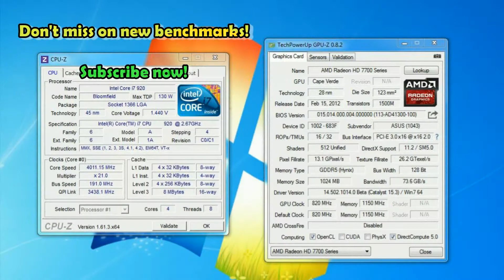Need for Speed Rivals on Radeon HD 7750 1GB - 720p / 1080p Test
Asus HD 7750 V2 1GB 820/4600 Mhz

System:
- MOBO: Gigabyte EX58-UD5 F13
- RAM: Corsair DDR3 1600 Mhz CL9 (3x2GB ~Triple channel)
- SDD: Samsung 830 128 GB (OS&Apps)
- HDD RAID0: 2x WD Caviar Black 1 TB (Games)
- PSU: Corsair TX 750W
- AUDIO: ASUS Xonar DX 7.1 / Z906 5.1
- CASE: Chieftec Dragon CH-07B-B-OP
- CPU COOLING: EK-KIT H3O - Supreme HF 360
- OS: Windows 7 Ultimate X64
- DISPLAY: BenQ DW2765HT 27'' WQHD 2560x1440
Video/graphics card drivers always up-to-date: Catalyst 15.3 Beta

nfs Need For Speed Rivals pc gameplay low vs high texture resolution textures best performance settings 1080p gameplay high-res dlc online PC gameplay benchmark test live footage record fps
ati amd radeon HD 7750 GPU video card overclock framerate comparison ultra high